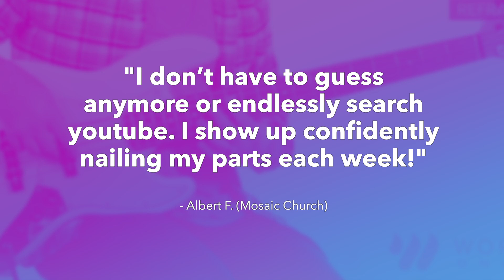King Of Glory - Todd Dulaney - Bass Guitar Tutorial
Hey guys, this is a demo of a full bass guitar lesson for King Of Glory by Todd Dulaney! Get FREE access to this full tutorial and lesson, chord/number charts, and tabs for this song